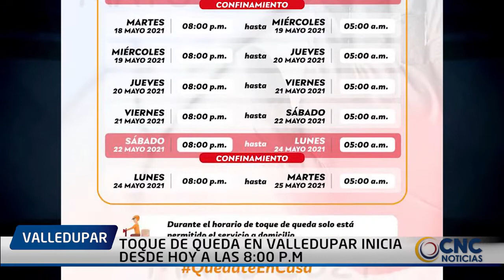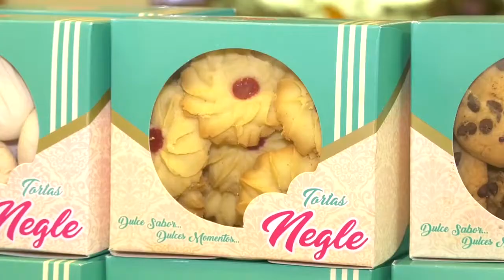TOQUE DE QUEDA EN VALLEDUPAR INICIA DESDE HOY A LAS 8 PM